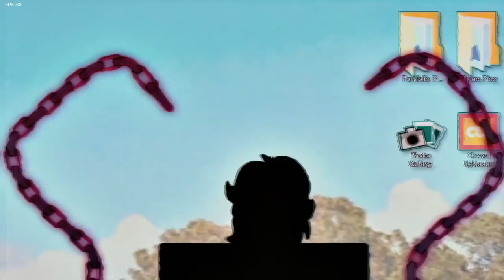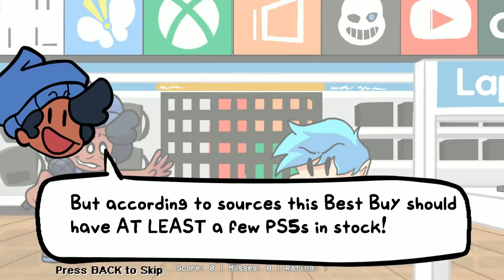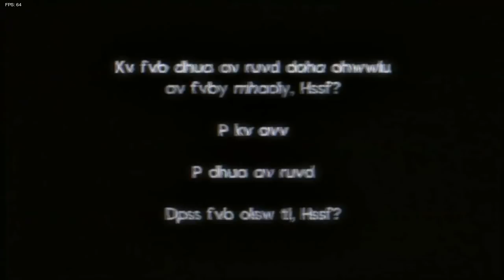É SÓ UM AMIGO DE ACADEMIA, EU JURO! 😳 - Friday Night Funkin (Funkin 4 Fun)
SALVE FAMILIA!
No mod de hoje nós vamos nos reunir com um... uhhhhhhhhhhh "amigo de acadêmia" ( ͡° ͜ʖ ͡°), ter que lidar com um cliente que não aceita a falta de ps5 no mercado e com o sistema operacional do novo computador da namorada. O mod foi feito pela mesma rapaziada que fez o VS Oswald, e eu espero que vocês gostem~
★ Editado pela ​@Yuumiwuz ★
★ Links:
➤ Friday 4 Fun:
Timestamps:
00:00 Spoiler
00:17 Intro
00:42 Friday 4 Fun
02:02 Diálogo 1
07:13 Worked Up
09:42 Diálogo 2
10:06 Explicando Loss
11:27 Diálogo 2
12:30 Out of Stock
14:08 Diálogo 3
17:06 Appreciate
18:45 Cutscene 1
19:50 Santa's Lap
21:50 Outro

Tagss:
Friday Night Funkin FNF Lightwuz PT BR em português gameplay completa mod full combo perfect Ramsey Jakeneutron Friday 4 Fun Ele.OS legendado